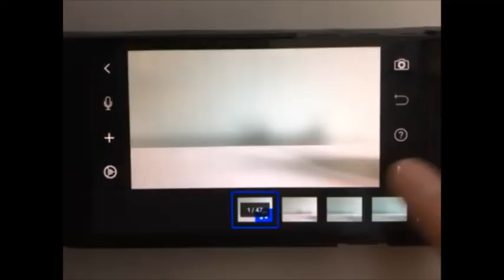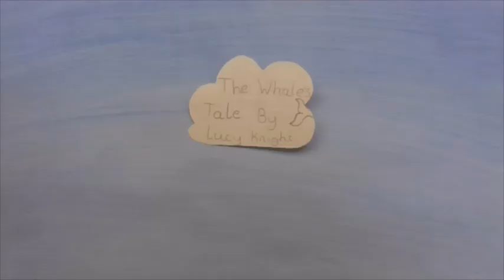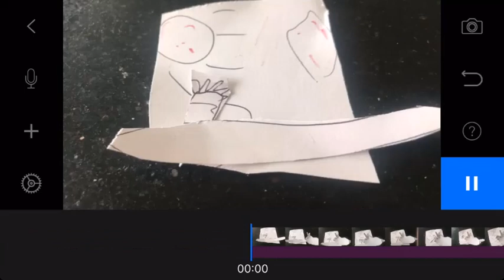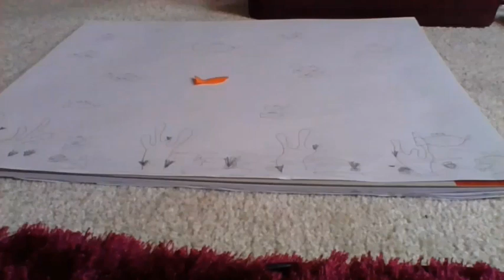Avoch Primary Animation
Some animations produced by P6/P7 pupils during Covid19 Lockdown.